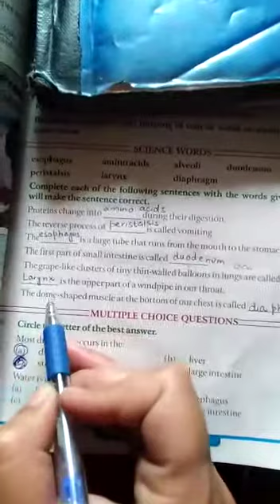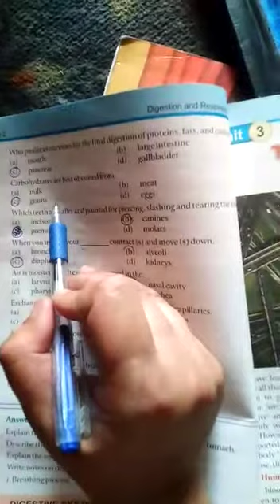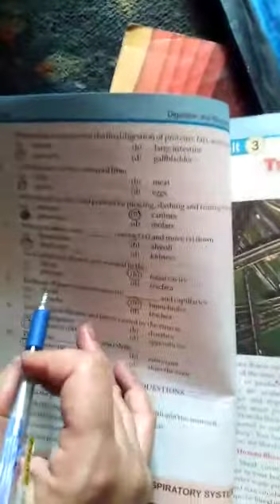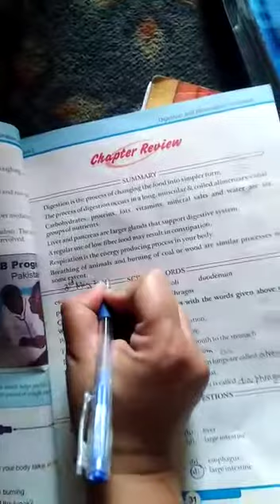7th Science unit #2 book work